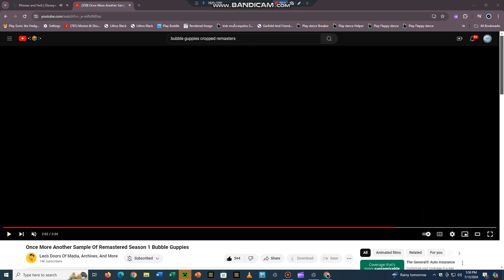Sonic Underground end credits EP9: To catch a Queen (Mojang Version)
This Program is inspired by @Rapidhedgehoganimationz.

This Episode For The 25th Anniversary of Sonic Underground is EP9: To catch a Queen